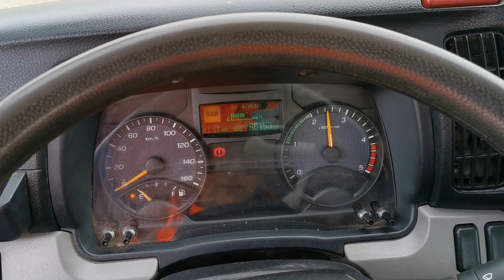Kleyn Vans - MITSUBISHI CANTER 3 C 2020 66,142 km